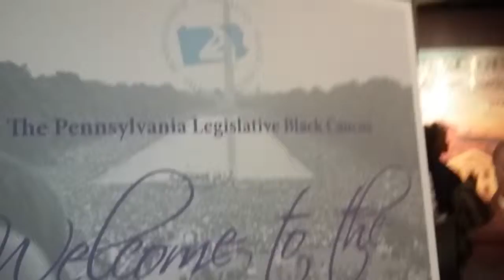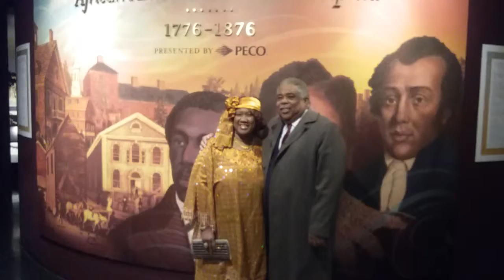PA BLACK CAUCUS PART 1